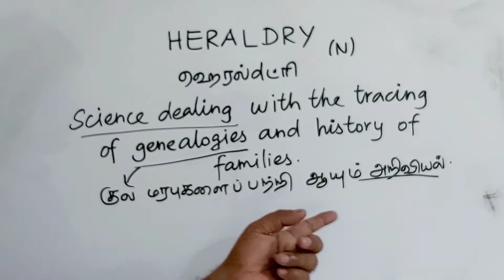HERALDRY tamil meaning/sasikumar